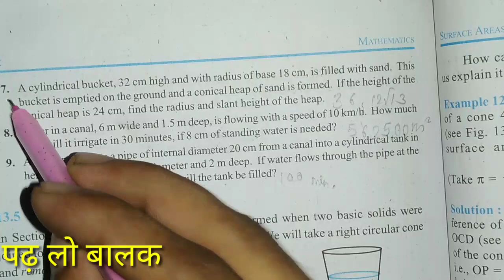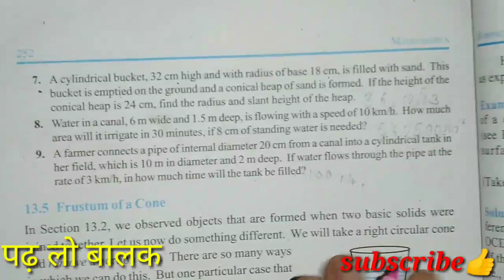Class 10 Math Exercise 13.3 Q7 to Q9 solution | Surface area volume class10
Topic Covered👉: Surface area volume  Class10

math solution, Ncert solutions Class10 ,class10 math Solution,class10, math, mathematics ,ncert solution

📒📓.                   For
📙📚. More. 🤓